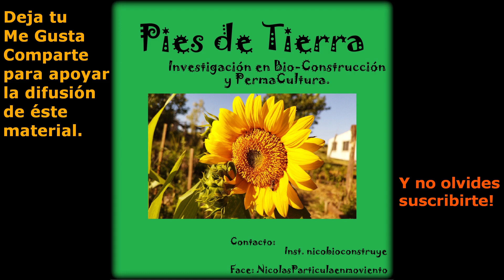Bio-Construcción, Construcción Natural, Arte con Materiales de la zona y más!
Buenas queridas/os! Por aquí les dejo otro video sobre parte de los procesos de Bio-Construir, un proceso ligado a la Tierra, estaré subiendo más material, para lo que necesito de su apoyo, no se olviden de  dejar su ME GUSTA, COMPARTIR, Y SUSCRIBIRSE AL CANAL.